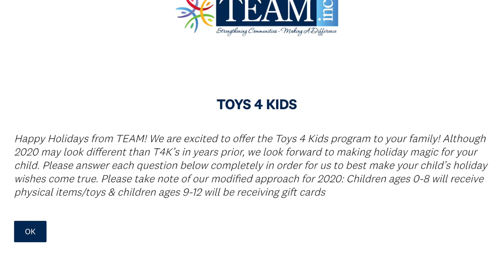Toys 4 Kids 2020 Application Process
Visit this link to Make Magic happen for Children this Christmas!